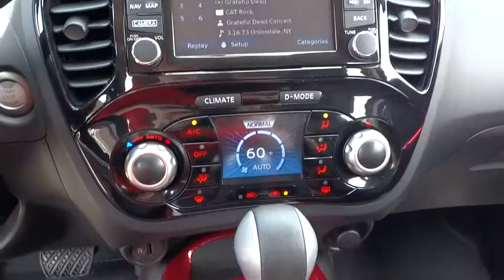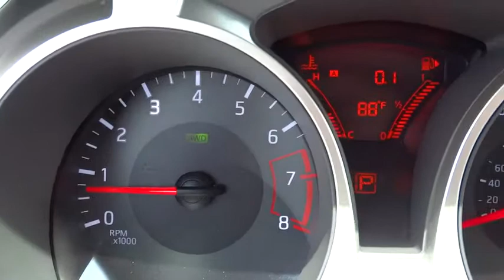2015 Nissan Juke Morton Grove, Des Plaines, Glenview, Evanston, Mt Prospect, IL 21947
2015 Nissan Juke

Star Nissan
5757 W Touhy Ave

2015NissanJukeSL1.6L 4 cylsCVT (Continuously Variable)Red AlertBlack/Red Optional equipment includes: Rear Roof Spoiler, Carpeted Floormats & Cargo Mat (L93), Splash Guards...Standard features include: Leather seats, Navigation system - With voice activation, Bluetooth, Remote power door locks, Power windows with 1 one-touch, Heated drivers seat, Sunroof - Express open/close glass, CVT Transmission, 4-wheel ABS brakes, Compressor - Intercooled turbo, Air conditioning with climate control, Cruise control, Audio controls on steering wheel, Traction control - ABS and driveline, Heated passenger seat, Power mirrors, Tilt steering wheel, Head airbags - Curtain 1st and 2nd row, Passenger Airbag, 1.6 liter inline 4 cylinder DOHC engine, 188 hp horsepower, 4 Doors, All-wheel drive, Fuel economy EPA highway (mpg): 31 and EPA city (mpg): 26...Safety equipment includes: ABS, Traction control, Curtain airbags, Passenger Airbag...Other features include: Leather seats, Navigation, Bluetooth, Power locks, Power windows...